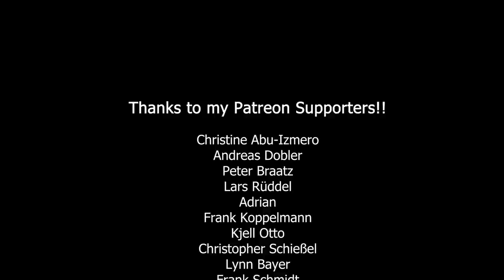Cast Iron Pan | How to bring an old pan back to life!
Flea market found... Love cast iron pans so I gave it a cleanup and resealed it... Have fun!

~My Partners~